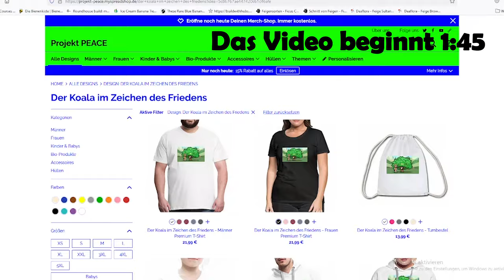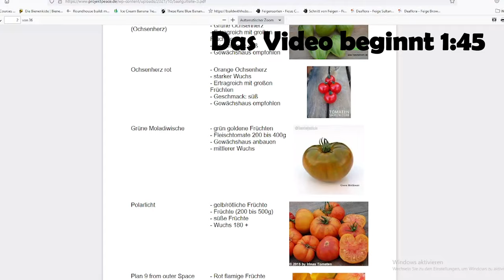Dein Einstieg in die Permakultur und Gesundheit | Meine neuen Kurse für euch!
Warte nicht und hole dir noch heute deinen Einstieg in die Permakultur und Gesundheit. Mit diesen beiden Kursen beginnt ein neues Leben, in dem du dein Potenzial entfalten kannst.